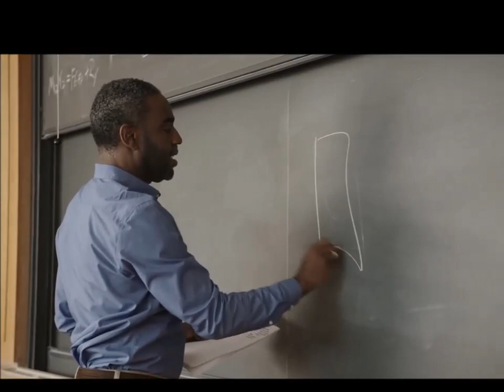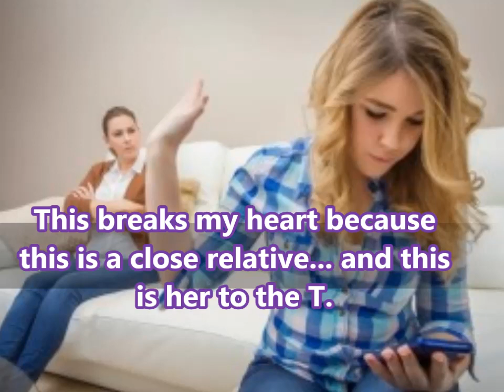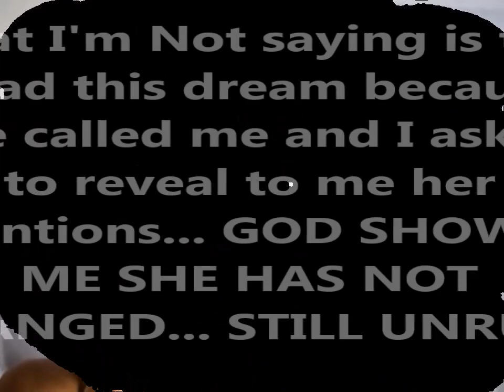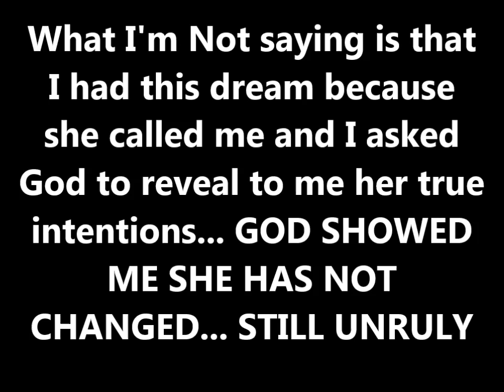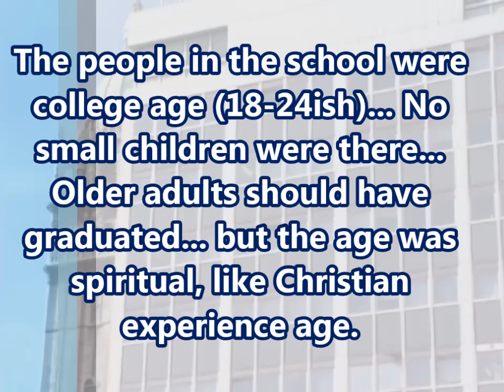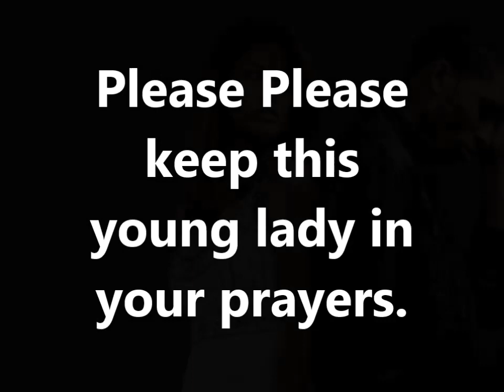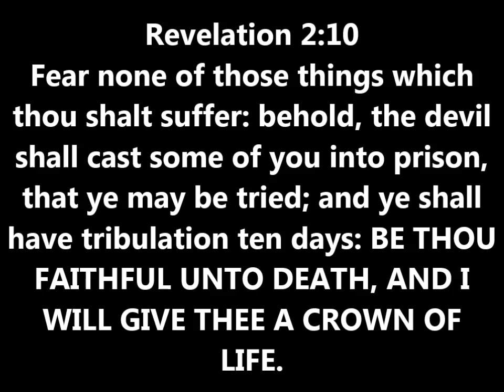Endtime Dream: School Ending; Some NOT Graduating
This is an Endtime Dream where I was shown that we are in a Spiritual School RIGHT NOW. Some have graduated; some have not. NOTE: I forgot to point out that I had a knowing that the tests had to do with passing Trials and Tribulations on this earth. Please prayerfully take these things to the Lord with the following mindset: Psalm 139:23-24 Search me, O God, and know my heart: try me, and know my thoughts: 24 And see if there be any wicked way in me, and lead me in the way everlasting.